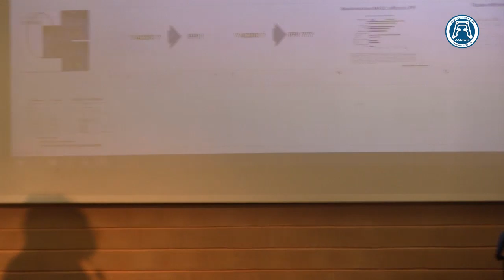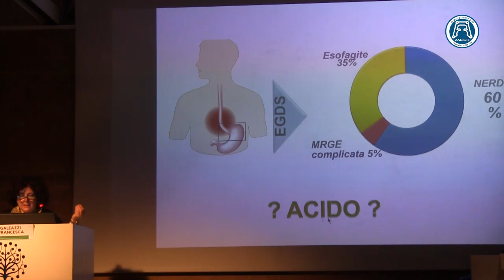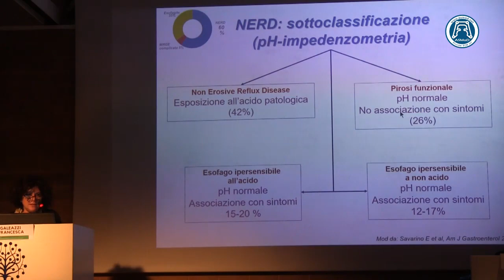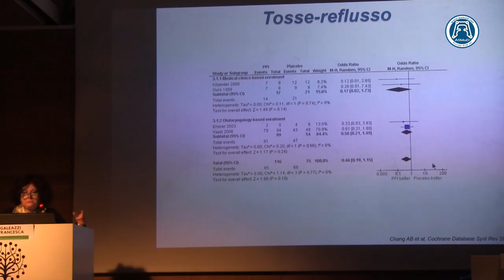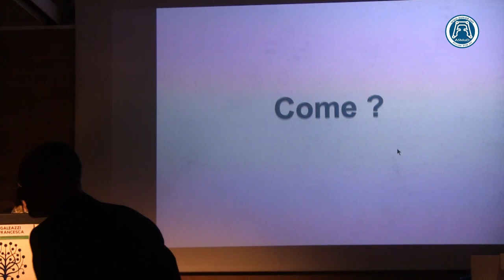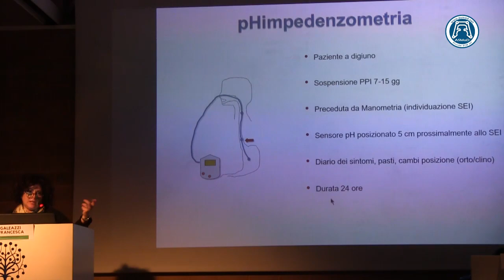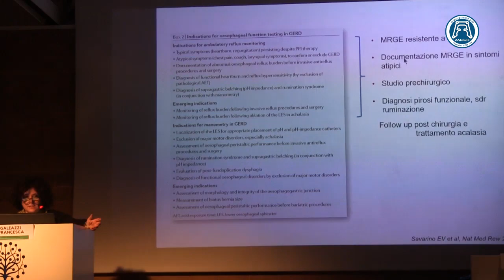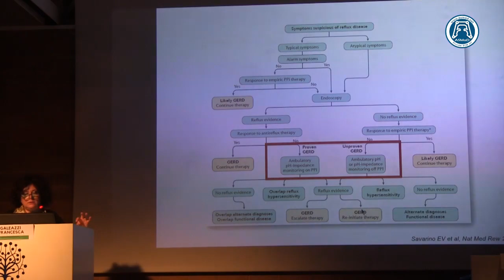Intervento Dott.ssa Francesca Galeazzi - PH Impedenziometria nella MRGE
DOTT.SSA FRANCESCA GALEAZZI - Intervento Dott.ssa Galeazzi - Evento "MALATTIE DA REFLUSSO GASTROESOFAGEO E INFEZIONE DA H.PYLORI: OLD TOPICS?" - 11 Maggio 2019 - Sala Congressi - Fondazione S. Lucia - Via Ardeatina 354 - Roma.